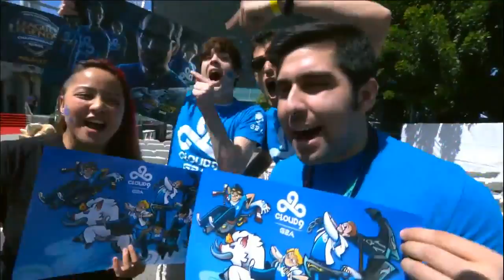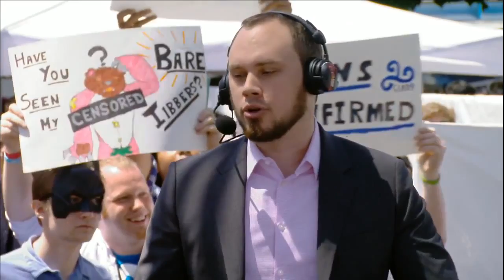♠ SEASON 5 ♠ || Welcome to TSM vs Cloud 9 Grand Finals NA LCS Spring 2015 Playoffs!